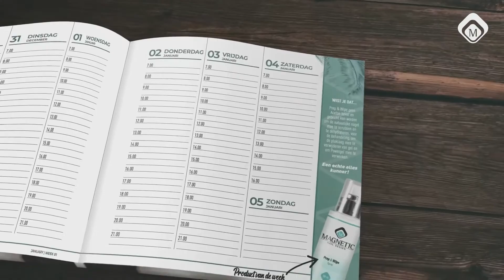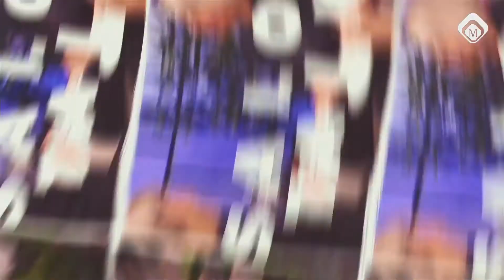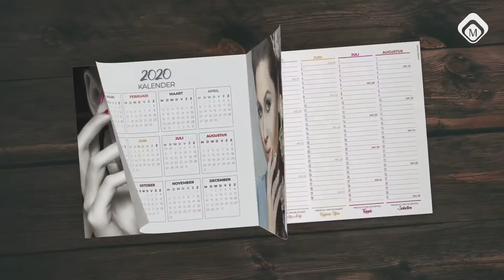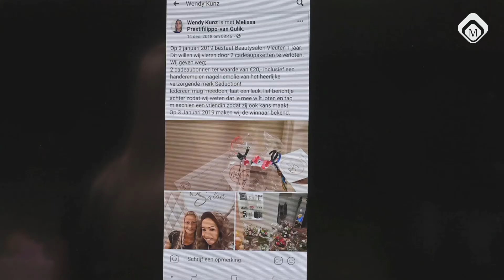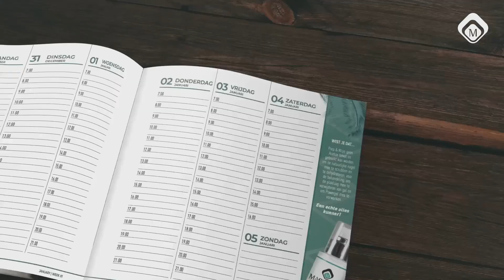Nail Talk Live: Gothic Stiletto (NTL NL Seizoen 5 - Show 8)